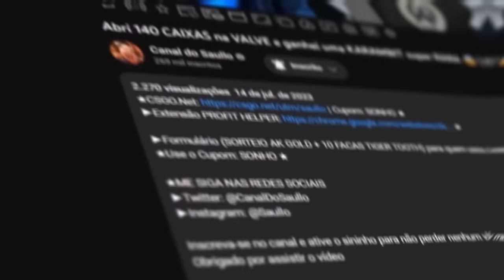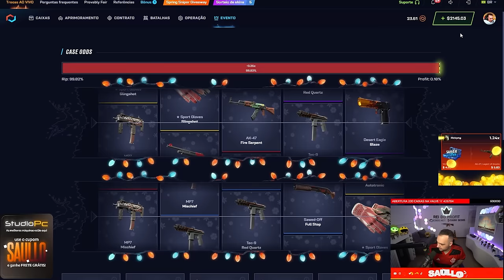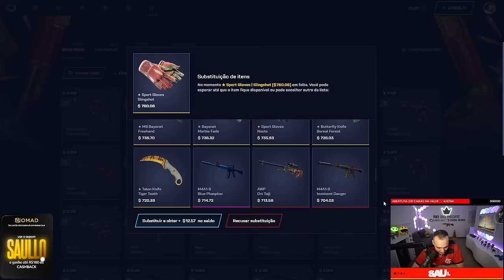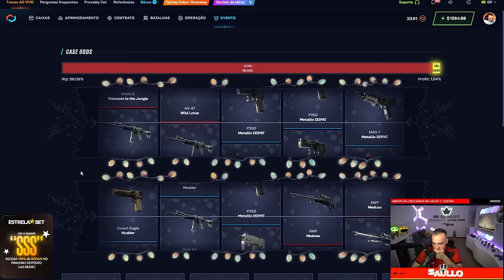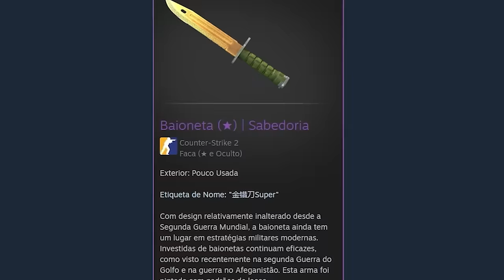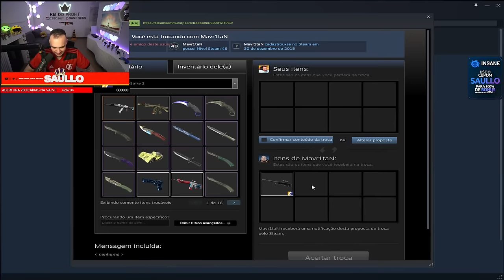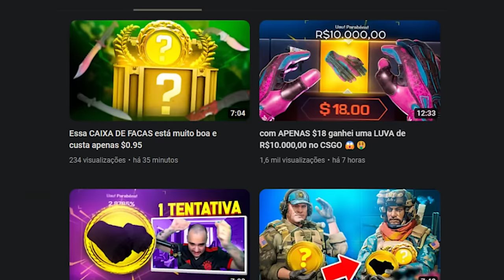é IMPOSSIVEL ganhar essa AWP no CS há muitos ANOS, mas eu GANHEEEI essa SKIN super RARA